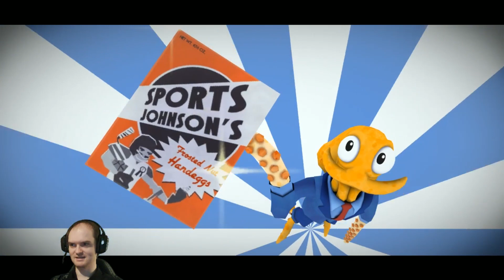Octodad ► ОСЬМИНОГ В МАГАЗИНЕ - НЕ К ДОБРУ! ◄ #02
Octodad прохождение на русском. Приколы и упоротый ржач только здесь!